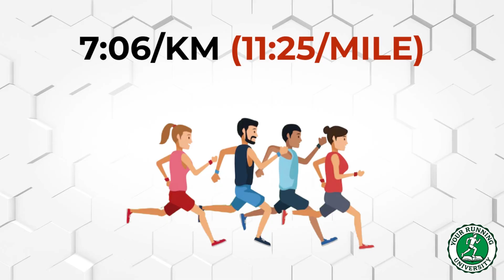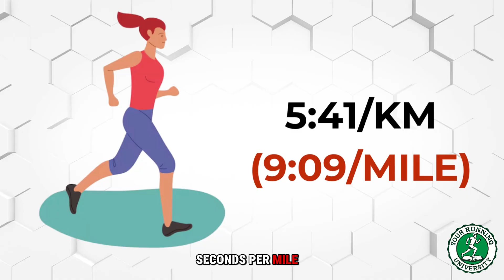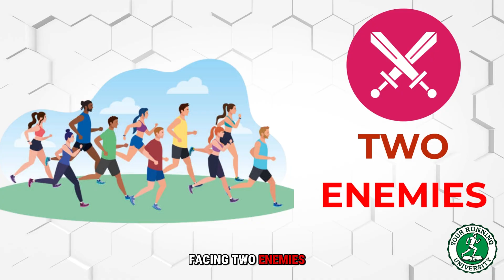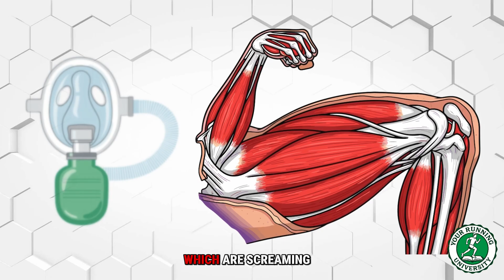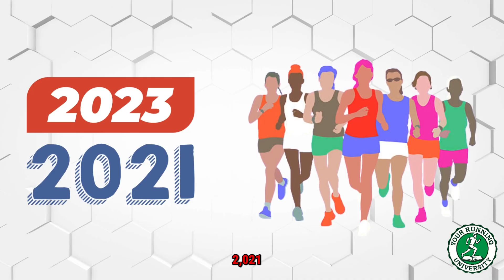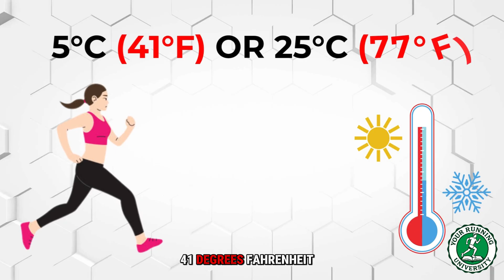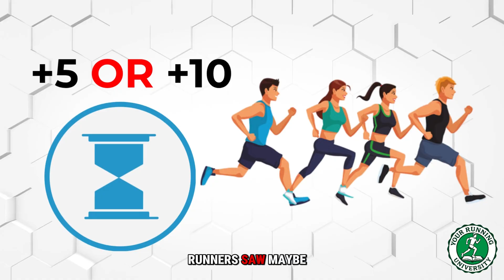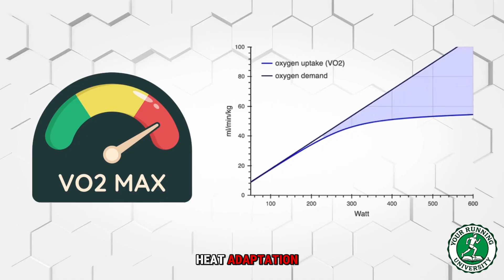The Marathon Heat Paradox: Why 5-Hour Runners "Beat" 4-Hour Runners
26°C (79°F) & 80% humidity. Why do 4-hour runners "blow up" while 5-hour runners finish? The answer isn't "duration," it's "intensity." This video breaks down the science of thermoregulation, VO2max, and humidity.

[ VIDEO CHAPTERS ]
0:00 - The Marathon Heat Mystery
1:45 - The Quick Answer (The 5-Hour "Diesel" Runner)
3:00 - The REAL Problem (The 4-Hour "Turbo" Runner)
4:15 - The "Broken Radiator" (Why Humidity is Deadly)
6:00 - Anatomy of the "Blow-Up" (Cardiovascular Drift)
8:30 - Real World Examples (Athens, Boston)
10:00 - The #1 Strategy for Hot Marathons
11:30 - How to "Upgrade" Your Engine (Coaching)

If you're ready to stop "guessing" and want a scientific, personalized plan to build a "heat-resistant" engine, the process is simple:

🚀 Let's stop fighting our bodies. Let's start training with them.

Coach Dimitris (MSc)